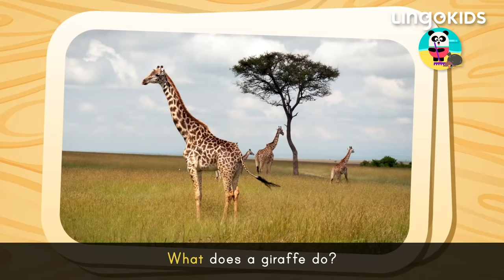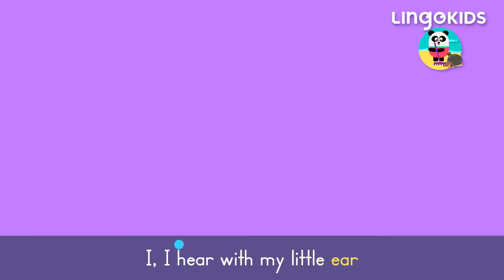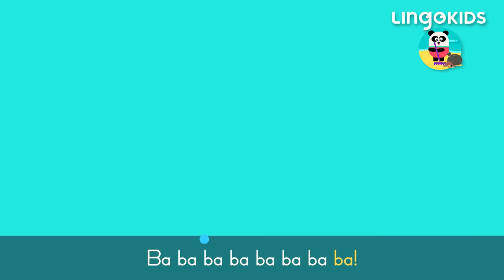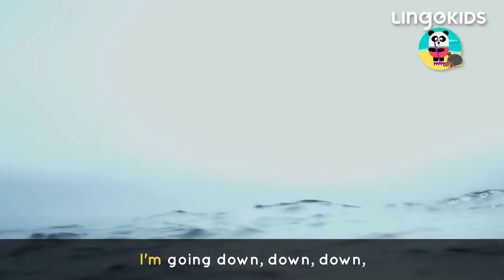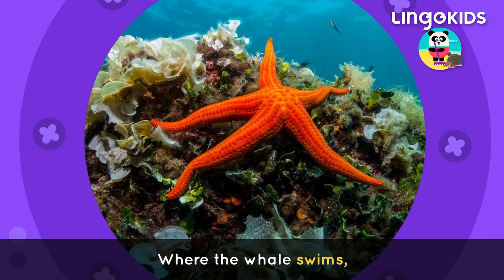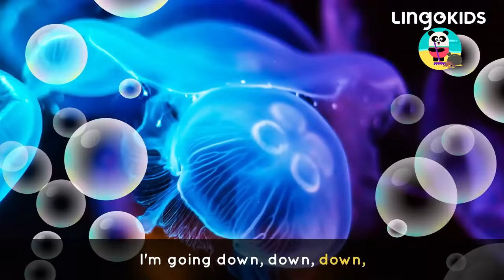Celebrate EARTH DAY 🌎♻️ with Lingokids | Environment Songs for Kids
| Endless hours of Lingokids music and songs for kids here ➽ | Get the Lingokids app and start the Playlearning™ adventure! (iOS & Android) ➽

We are celebrating Earth Day! In this compilation, your little one can foster a love for the environment. Sing and dance to tunes about animals, plants, and the beautiful world we live in. Let’s take care of this planet together!

In these Earth Day Songs for kids:
00:00 Lingokids intro
00:02 Pick it up Song
01:27 Arctic Animals Song
03:08 A Sailor Went to Sea
04:43 Alice The Camel
06:11 Animals in the World Song
07:40 Bees Buzz Chant
09:24 Cowy has an Elephant
10:53 Cowy and the Tiger
12:54 Down Down Under the Sea
14:34 How To Recycle Song
16:17 I Love Mountains Song
17:33 In the Garden Song
19:10 It's raining, it's pouting in the rainforest
20:57 Learn about Wild Animals
22:34 Learn about Sea Animals
24:21 Learn the Seasons of the Year Song
26:06 Mystery Maze - Tiger Lingokids App Game
28:30 Puzzle for kids - Tangram Animals Lingokids App Game
29:19 Savannah Song for Kids
31:04 The Ants Go Marching
32:38 The World is Coming Alive
35:40 Under the Sea Song
37:20 Water Conservation for Kids
40:51 Weather Song
43:10 What is Manure
47:26 Itsy Bitsy Spider
49:03 More songs, activities, and podcasts on our Youtube channels
49:12 The full interactive adventure in the Lingokids app